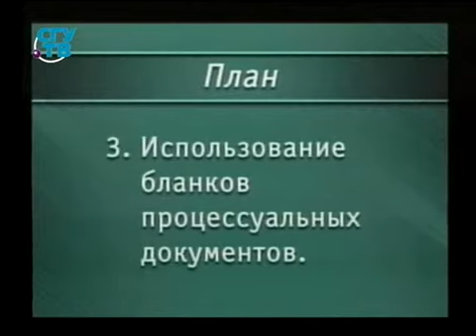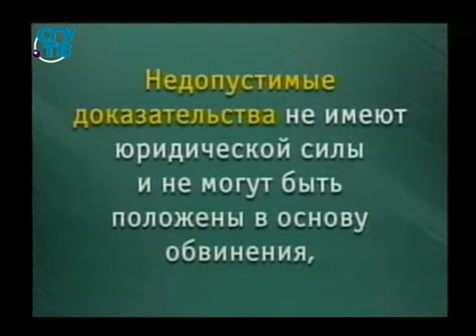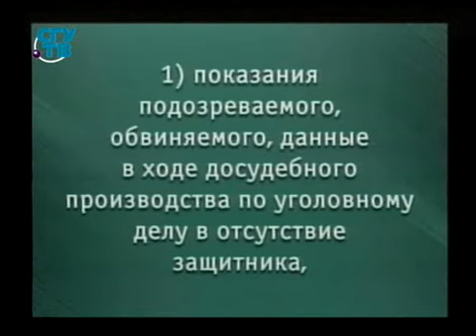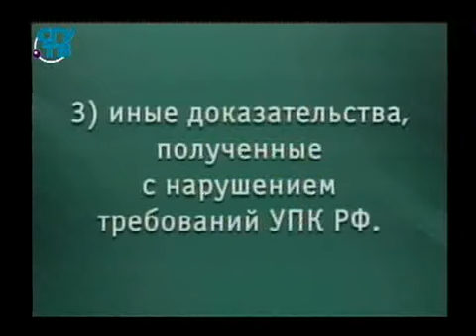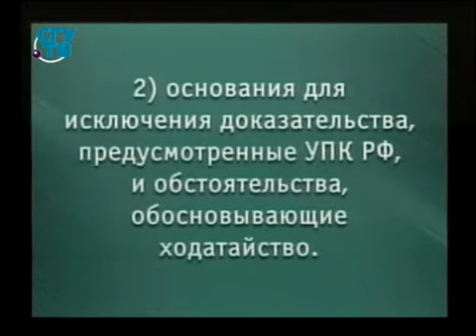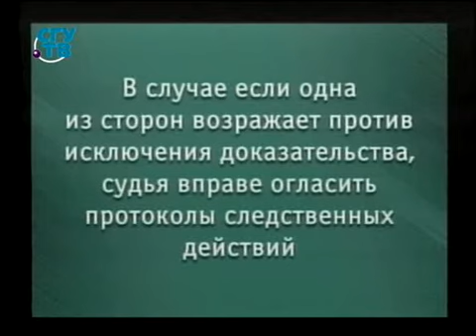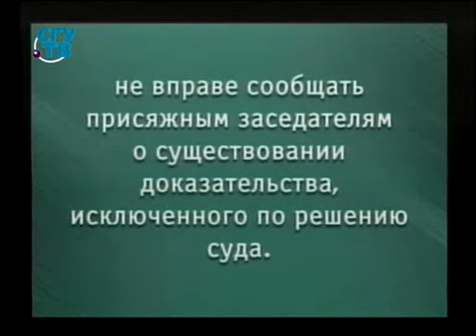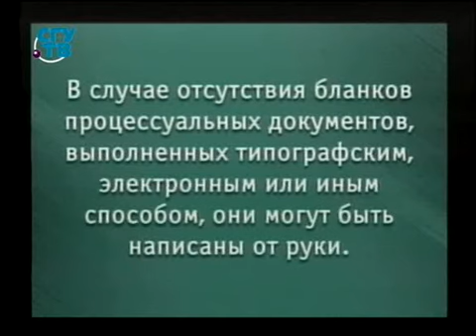Урок 10. Конституционные положения о доказательствах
Проблемы реализации конституционных положений в уголовно-процессуальном законодательстве. Юрий Жариков. Образование для всех. Первый образовательный канал. Остальные уроки смотрите на